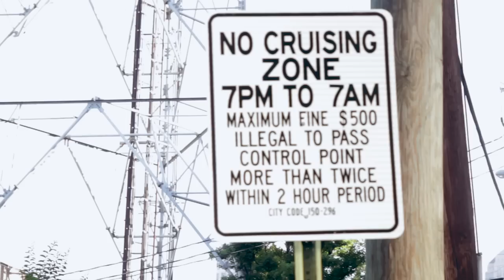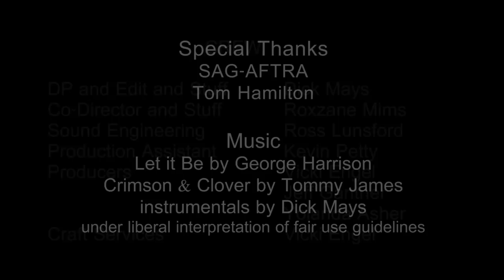Neural Deconstruction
This is a short film made for the 2013 Atlanta 48 Hour Film Project.
Ash Hamilton (Ashley Renee) was nominated for best actress.
You can watch Ash Hamilton in HUBCAP, a feature film streaming on Prime.
Hubcapfilm.com